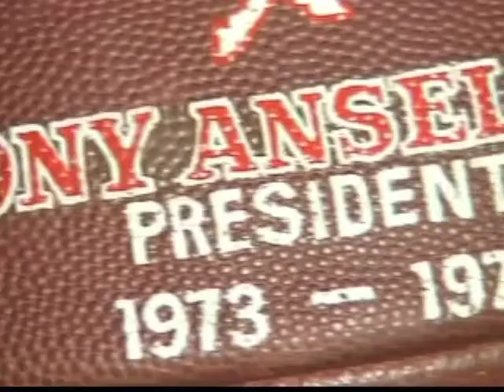CFHOF Induction Preview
Canadian Football Hall of Fame Ceremony